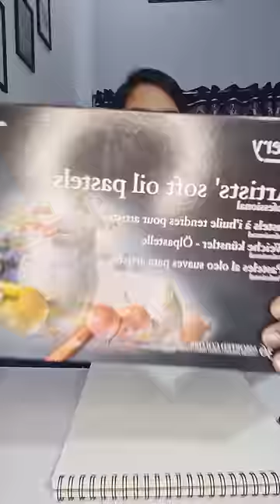Drawing of @CrafterAditi Oil pastel drawing